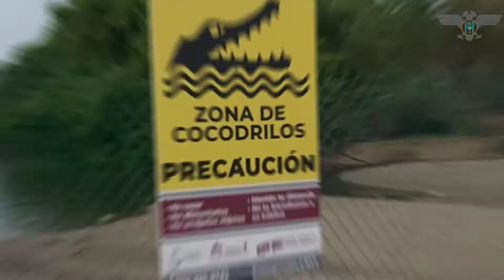Playa de Puerto Vallarta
Que tal amigas y amigos.

el día de hoy llegamos a Puerto Vallarta, aquí estaremos 3 noches.

vamos a pasarla tranquilo y relax.

saludos.